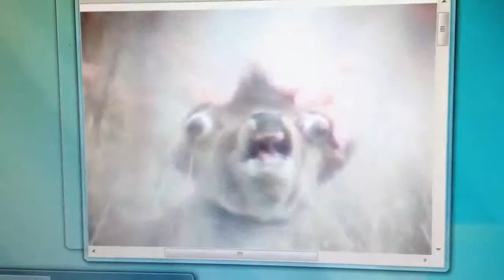Terrier and Deer(WARNING GRAPHIC IMAGES!)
The deer being shot between the eyes reminded me of this terrier, so I wanted to see the comparison of both by alternating pictures. I added the  animal sounds at the end because I thought it was funny. (WARNING GRAPHIC IMAGES!)